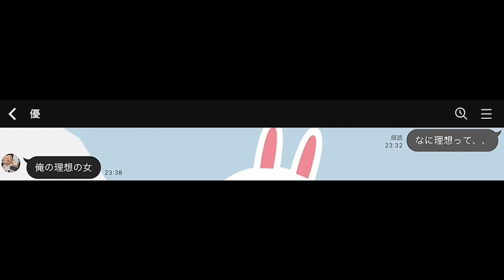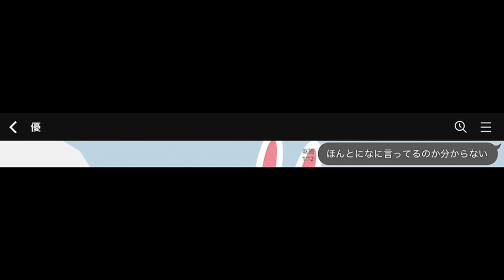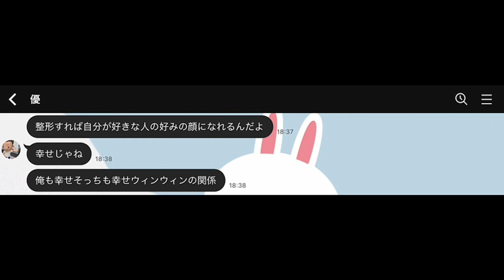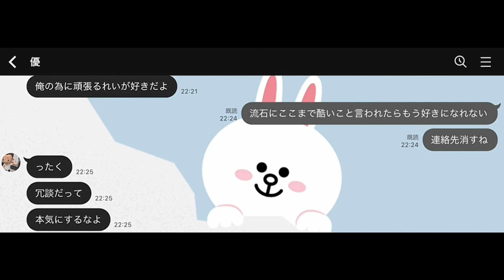LINE「異次元な要求をする彼氏」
二次元が好きな彼氏。
そんな彼氏が彼女にとんでもない要求を！？

視聴者様から頂いた実話を動画にしております！

再生リスト
・【やばい客】シリーズ
・【short】